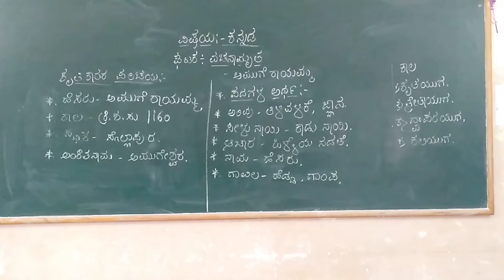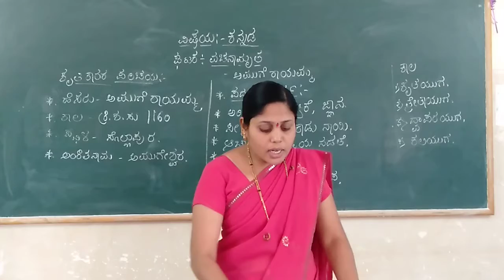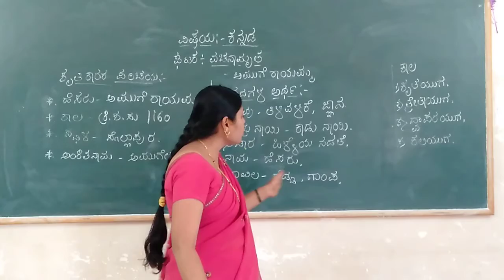8th Kannada vachanamrutha class By Lalitha G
8th Kannada vachanamrutha class By Lalitha G